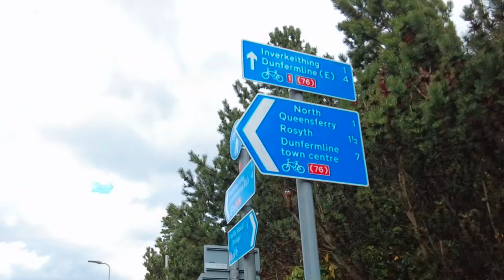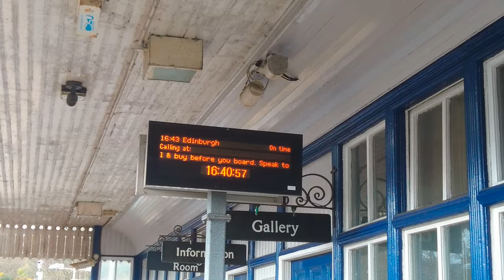**"Wheels and Whispers: Edinburgh to Aberdour Castle"*The Cyclists on the road* 6.03.24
**"Cycling Adventure: From Edinburgh to Aberdour Castle"** 🚴‍♂️🏰

Explore the breathtaking journey from **Edinburgh** to the enchanting **Aberdour Castle**. This scenic cycling route promises **captivating vistas**, historic landmarks, and a dash of adventure. Here's your film title:

Feel the wind on your face as you pedal across the **Firth of Forth**, catch glimpses of the **majestic Aberdour Castle**, and embrace the drama of a **stormy ride**. 🌊🌧️

Remember, every twist of the pedal reveals a new chapter in this captivating tale. Lights, camera, adventure! 🎥🌟